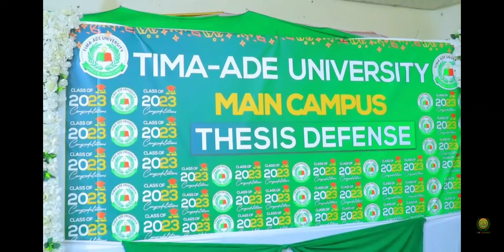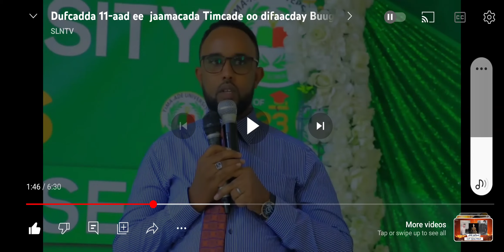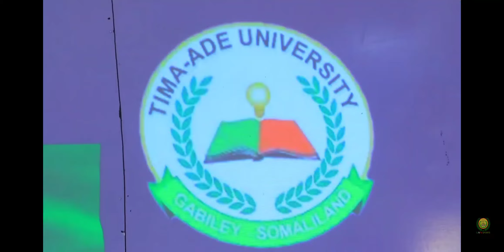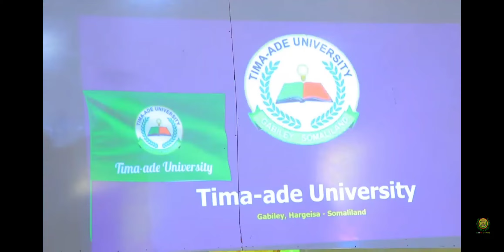Gabiley:Dufcafa 11aad Jamcadda Tima-Cade Dufacaday Bugga Ay Qalinjabinyan أطروحة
# Thesis / Desertation : A
long essay on a particular subject, especially one written for a university degree or diploma.

"a dissertation on the novels of the Brontë sisters"

أطروحة